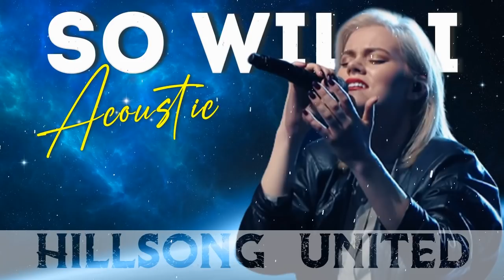Best Hillsong Praise And Worship Songs Playlist 2022✝️ Top Hillsong Worship Songs 2022 Medley